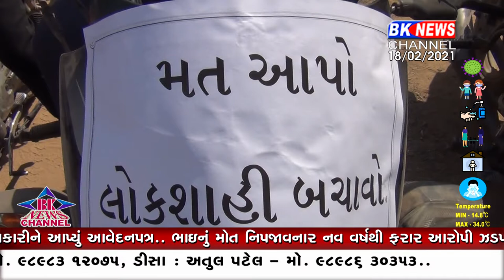ડીસા મતદાન જાગૃતિ રેલી...